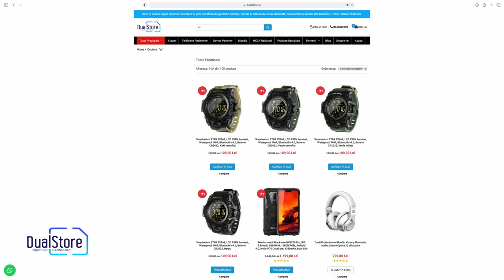Smartwatch militar cu autonomie de pana la 1 an de zile, control camera si notificari telefon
Smartwatch STAR EX16S, LCD FSTN iluminat, Waterproof IP67, Bluetooth v4.0, Baterie CR2032, Kaki camuflaj, verde camuflaj sau verde militar

Continut pachet
1x Smartwatch STAR EX16S
1x Manual de utilizare